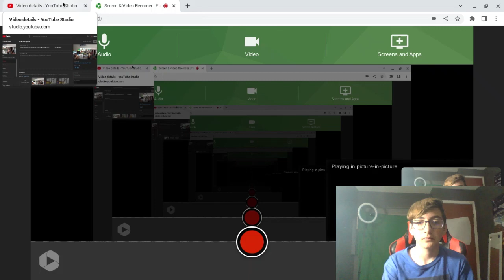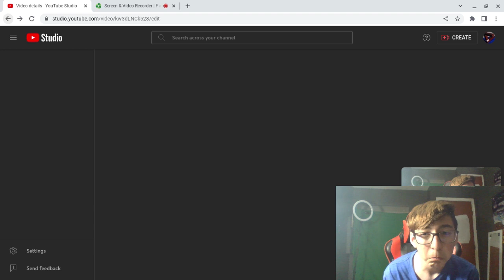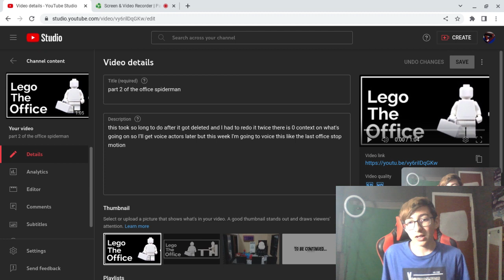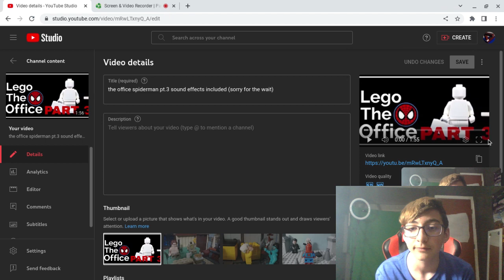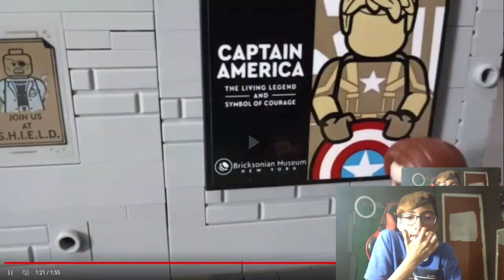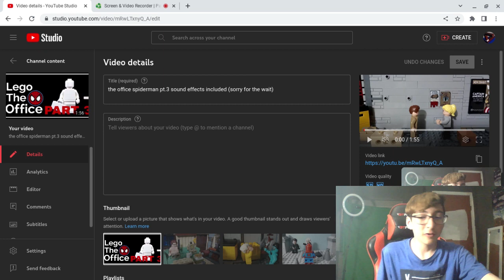the entire lego the office spiderman series explained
@DoniBobes was what the jail was named after